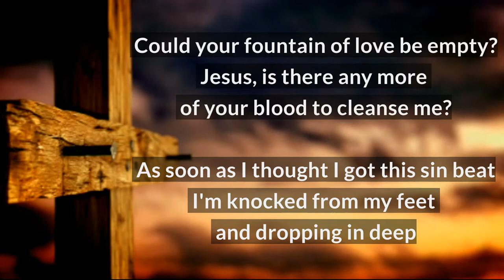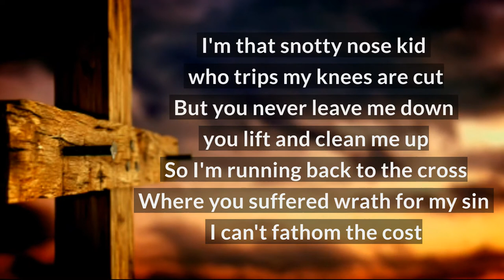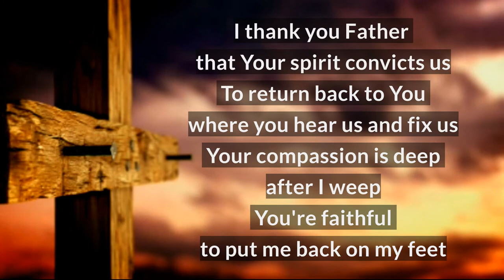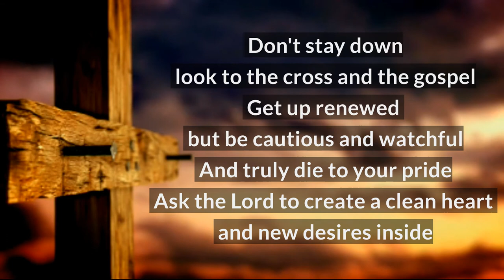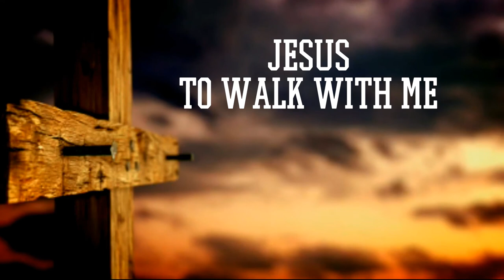CHH Lyric Video - The Faithfulness of Christ - Timothy Brindle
CHH Lyric Videos, Theology, Apologetics, Evangelism!

ENGAGE Gospel Outreach provides CHH Lyric Videos, as well as sermons and other videos on apologetics and evangelism.

(CHH stands for Christian Hip Hop)